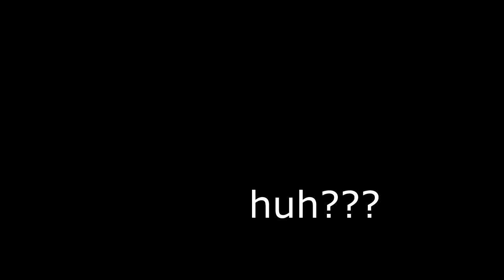Stormfall33 Out of Context 2 (with Divvity)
cringe and cringe 2 (now with juicy video quality, same medium rare steak content)